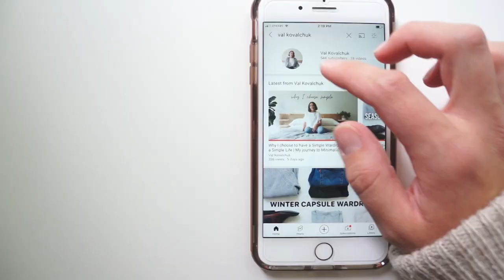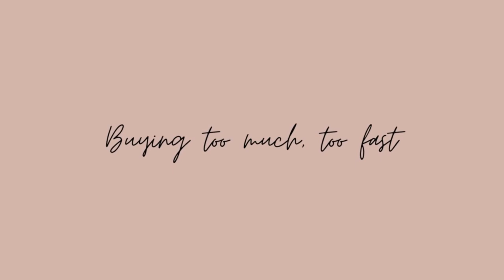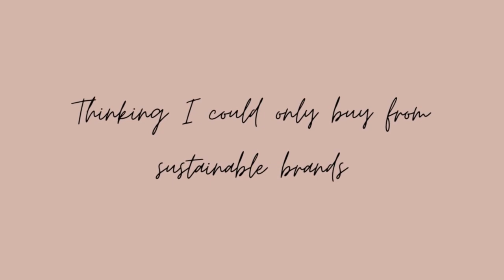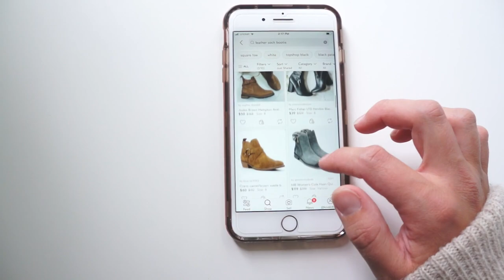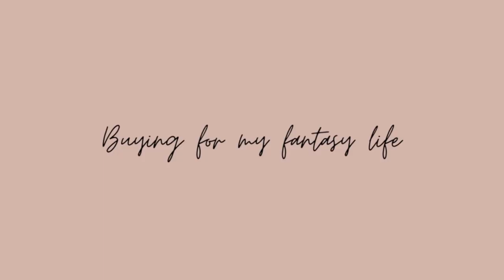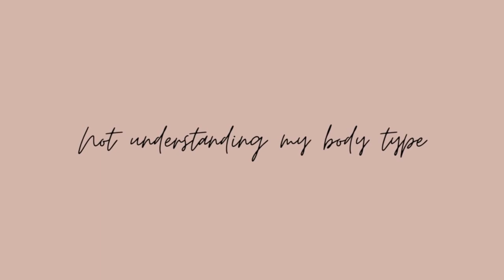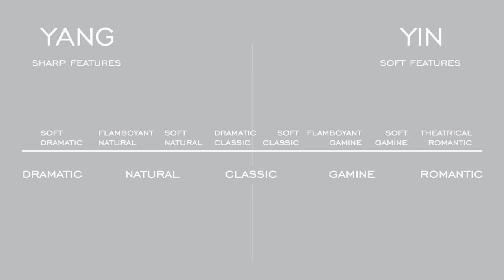10 Mistakes I made when building my wardrobe | Capsule Wardrobe Mistakes 2021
Today I will be sharing 10 mistakes I made when I started building my wardrobe. If you are making your first capsule wardrobe, or just rebuilding your wardrobe from scratch, its totally normal to make some mistakes and have regret purchases. My hope is that after watching todays video you can learn from my mistakes and avoid repeating them.

TIME STAMPS:
0:00 Intro
0:45 Thinking that I knew my style already
1:53 Buying way too fast
2:53 Quantity over Quality
4:10 Not paying attention to fabric
4:53 Buying what I was "supposed" to have
5:55 Sustainable Brands
7:12 Buying for my fantasy life
8:25 Not understanding my body type
11:00 Wish lists
12:11 Not taking breaks
13:37 End